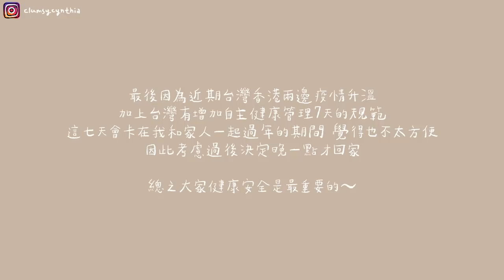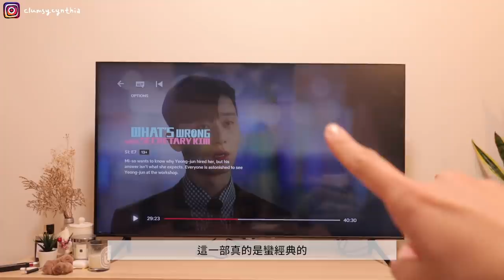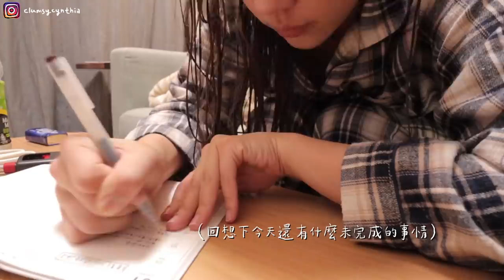香港VLOG | 家裡終於佈置完畢!🏠/黃式韓國烤肉套餐一份HK$288🤓🥩/大概一百年沒碰的針線活🤟🏼/很認真的反省去年的自己💬